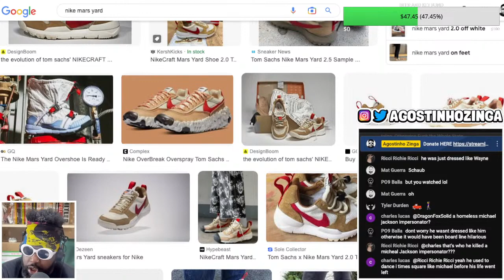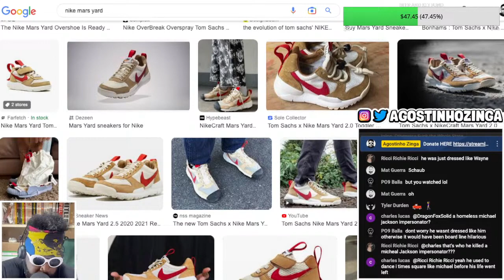Tom Sachs offers "apology" for TOXIC workplace allegations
Tom Sachs Offers A Half-Apology For Allegedly Toxic Studio Culture, Tom Sachs, Tom Sachs Nike, NikeCraft, TOM SACHS & NIKE ARE OVER, Nike Mars Yard, NikeCraft Mars Yard, Tom Sachs Nike, Nike Tom Sachs